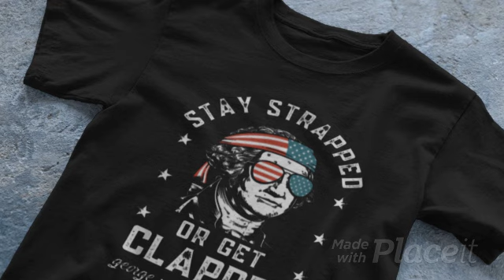Stay Strapped Or Get Clapped, George Washington,4th Of July T Shirt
Stay Strapped Or Get Clapped For all who are proud Americans and want to wear something cool on the 4th of July, independence day. Great for the 4th of July, Independence Day, or Presidents Day.
Funny George Washington shirt with a quote: Stay Strapped Or Get Clapped!